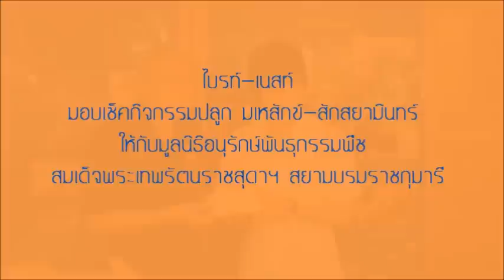ไบรท์-เนสท์ 30-11-2013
ไบรท์-เนสท์ มอบเช็คกิจกรรมปลูกมเหสักข์ - สักสยามินทร์ ให้มูลนิธิอนุรักษ์พันธุกรรมพืช สมเด็จพระเทพรัตนราชสุดาฯ สยามบรมราชกุมารี ณ สำนักงานโครงการอนุรักษ์พันธุกรรมพืชอันเนื่องมาจากพระราชดำริ สวนจิตรลดา เมื่อวันที่ 30 พฤศจิกายน 2556